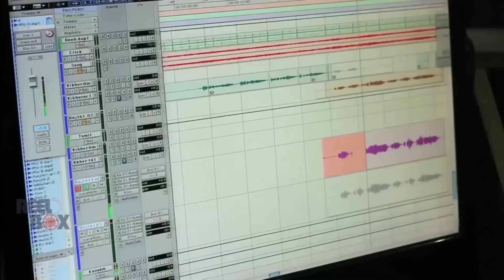E Janumaveahaa Dorakide HD Song - Oggarane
Movies make you happy, Movies make you cry, Movies make you sing & dance. But this movie makes you hungry!
Watch Janumave song from Oggarane.